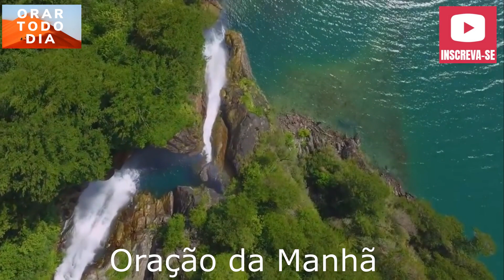Oração da Manhã, vamos falar com Deus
Deus de misericórdia, nos proteja e nos guarde